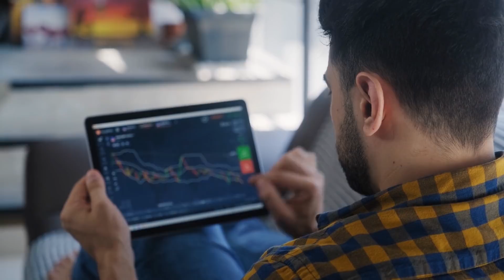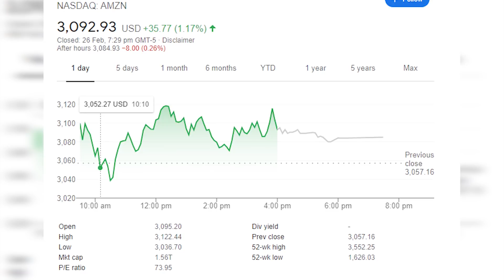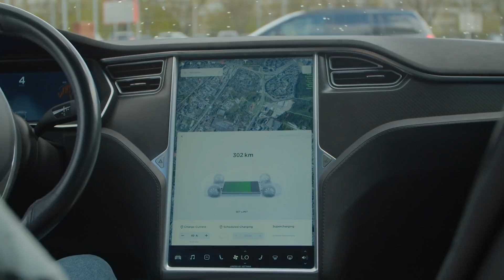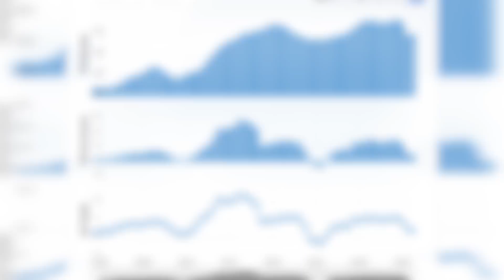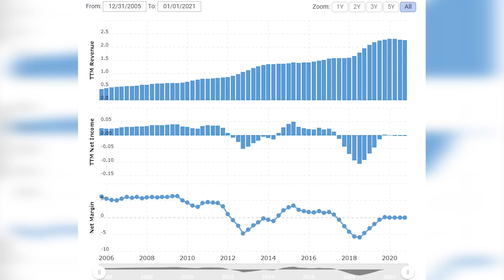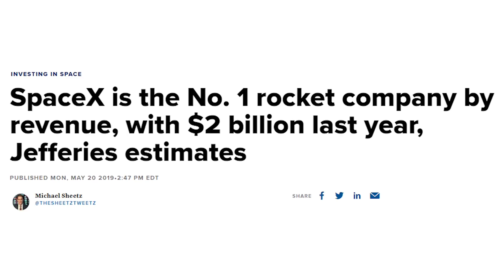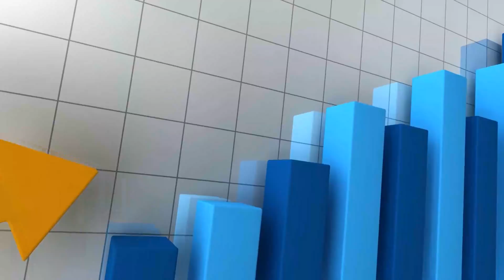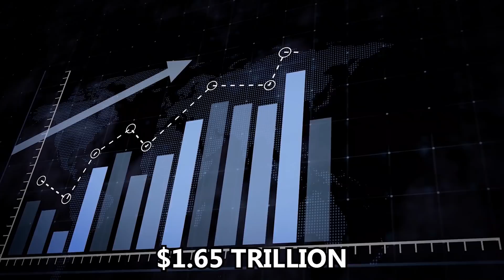When Will SpaceX Overtake Tesla?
Both SpaceX and Tesla had an outstanding 2020 as they both achieved major company milestones. In terms of valuation, however, Tesla currently far outpaces SpaceX as they appeal to a much broader market. Over the long term though, it's no question that SpaceX is more impactful to our overall development and evolution. As a result, it's likely that eventually, SpaceX will overtake Tesla in terms of market cap. You might be surprised how long this will actually take though given the massive profits Tesla will be making from their robotaxi network. This video analyzes the most significant revenue and profit makers for both Tesla and SpaceX over the next couple of decades in order to estimate when SpaceX will overtake Tesla.

Timestamps:
0:00 - Tesla & SpaceX
0:35 - Valuation Outlooks
2:22 - Tesla In 2030
5:11 - SpaceX In 2030
9:13 - Tesla In 2040
10:40 - Tesla In 2050